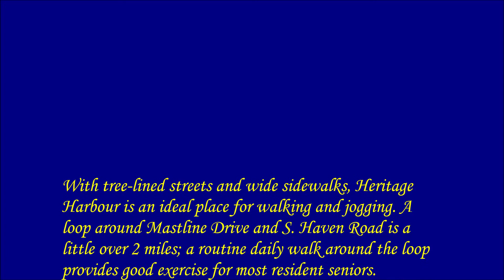2021 - 10.31 Colorful Fall Foliage at Heritage Harbour 2